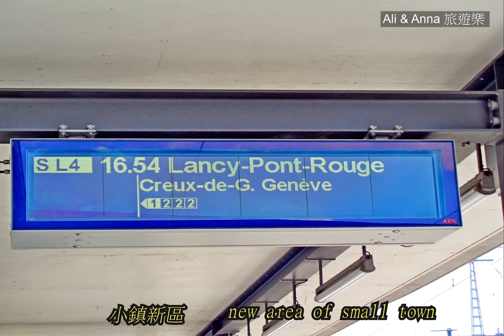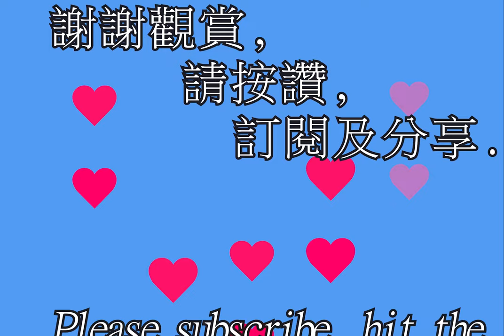日內瓦 自由行中集- 湖中的人造沙灘, 超吸睛的.Geneva Self Travel ep02 - Artificial beach in lake is super eye-catching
日內瓦湖畔步道長3公里，沿途綠樹成蔭，路旁種植了各色花朵。 日內瓦湖是歐洲中部最大的內陸湖泊. 湖畔步道的中段, 有一條深入湖中的人造湖堤, 上面有餐飲商店, 兩側有人造沙灘, 吸引大批民眾在沙灘戲水. 我們挑選了一個湖畔小鎮 Versoix 老區碼頭走走. The 3-kilometer long walk along Lake Geneva is lined with trees and flowers of various colors are planted along the road. Lake Geneva is the largest inland lake in central Europe. In the middle of the lakeside walk, there is a man-made lake embankment deep into the lake, with restaurants and shops on it, and man-made beaches on both sides, attracting a large number of people to play on the beach. We chose a lakeside small lake Walk around the marina in the old quarter of the town Versoix.